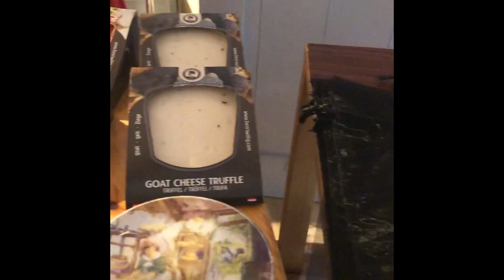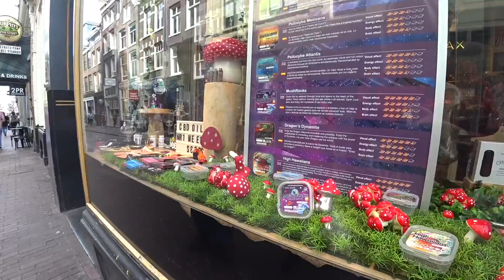Netherlands, Amsterdam - drugi dan